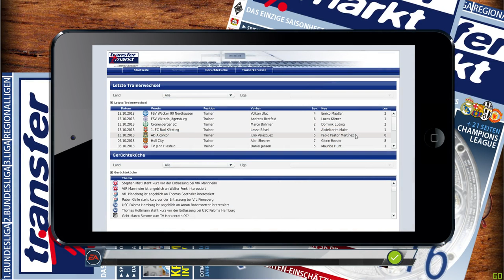Hansa Rostock #034 / Mike Hanke im Tor?! / Fußball Manager 18 / 3. Liga / FM13 / FM18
- Game: Fußball Manager 13
- Entwickler: Bright-Future
- Publisher: EA Sports
- Genre: Wirtschafts- und Sportsimulation